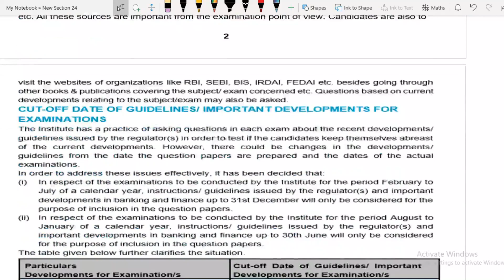JAIIB Strategy | Clear JAIIB In First Attempt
Friends in this video I will share with you my strategy that I used to clear jaiib exam in my first attempt